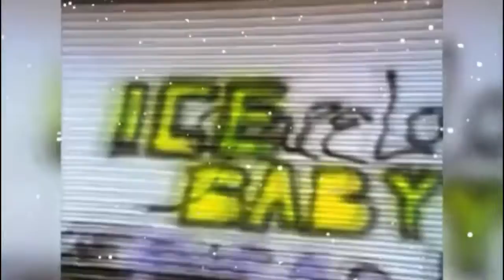Merry Christmas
Squid Game Merry Christmas